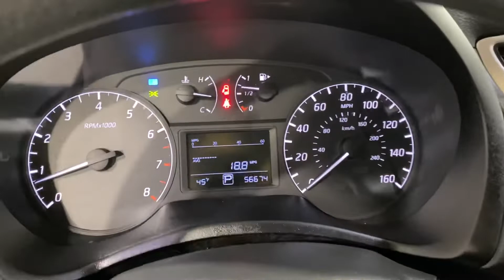2017 Nissan Sentra S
339336
ADAPTIVE CRUISE CONTROL, AUXILARY AUDIO INPUT, CD PLAYER, TIRE PRESSURE MONITOR, USB, 118-POINT INSPECTION PROCESS, CVT with Xtronic, Charcoal Cloth, ABS brakes, Electronic Stability Control, Illuminated entry, Low tire pressure warning, Remote keyless entry, Traction control.
Clean CARFAX.